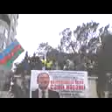"Doğrunu seç" mitinqindən...